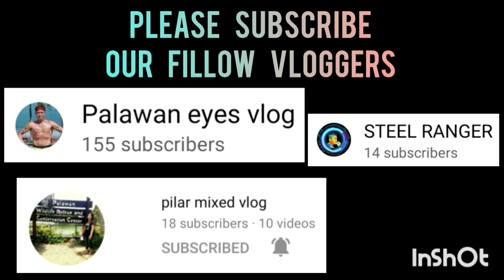CAHAYAG BOARDZ HIGHLIGHTS | BFP VS BANCAO² | ST. MARY SAN JOSE COVER COURT